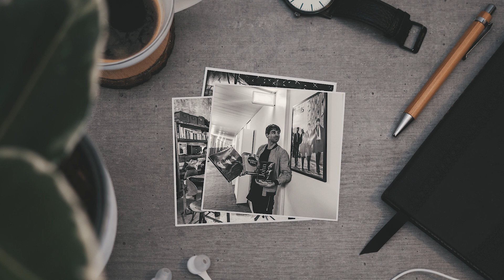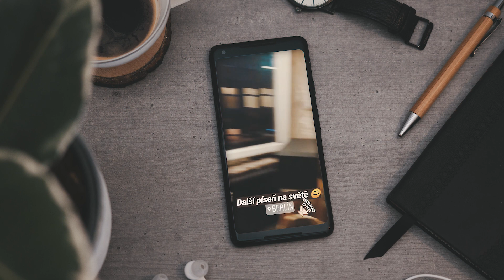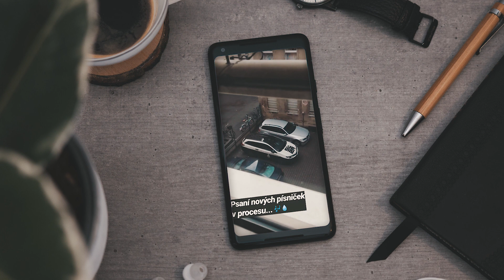PARAVANY - PŘIBĚH PÍSNĚ - DÍL 2: SKLÁDÁNÍ V BERLÍNĚ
Společné skládání se zahraničním autorem jsme poprvé zkusili loni na podzim. Oliver Som je songwriter, který spolupracuje s umělci z celého světa, a skládání s ním byla opravdu zábava. Ihned jsme si padli do oka a napsali společně několik písniček. Paravany jsou jednou z nich a tom, jak vznikaly, ale i o zajímavostech - třeba, že to málem byl duet - se dozvíte v dnešním díle Příběhu písně. A taky uslyšíte první demoverze písničky 😊